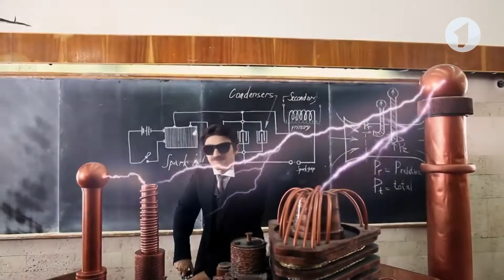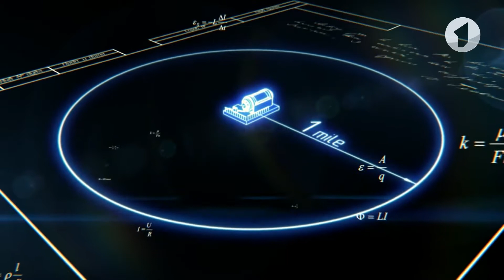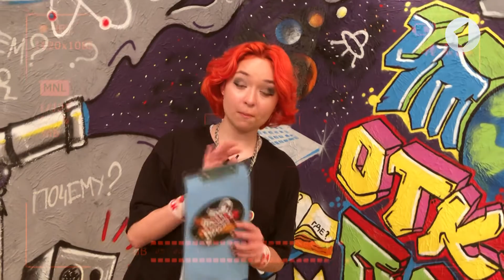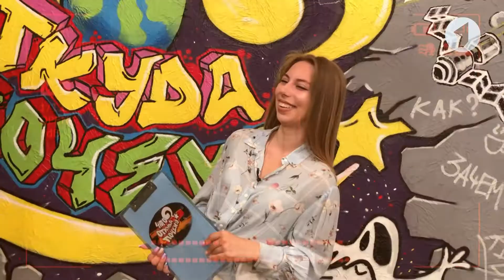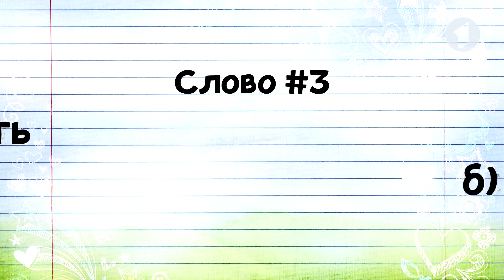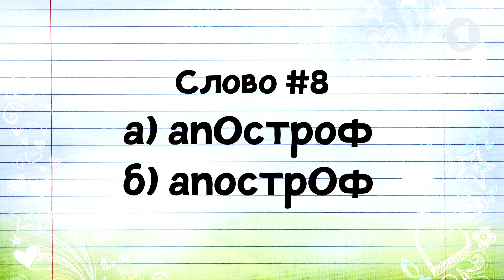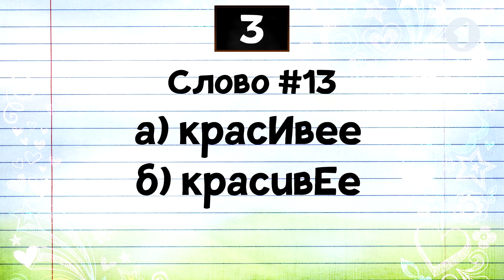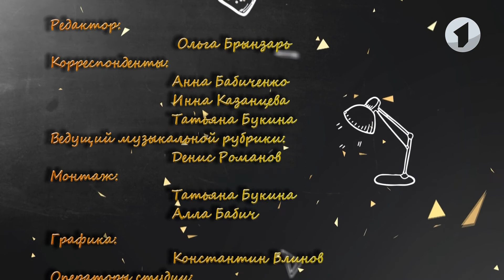Что? Откуда? Почему? О Николе Тесле, афрокосах и ударениях - 02/06/21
00:00 Мы за здоровый образ жизни!
02:17 Человек будущего - Никола Тесла.
08:50 Новый тренд в прическах - афрокосы.
12:32 Проверь себя: тест на постановку ударения в словах.